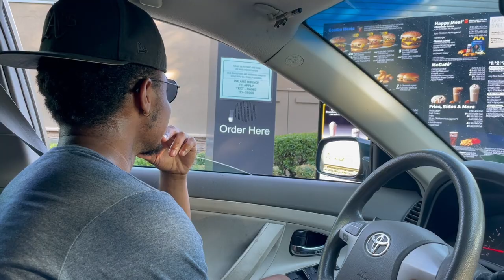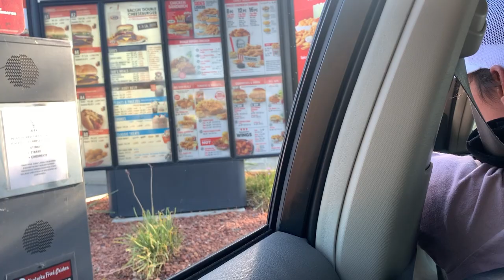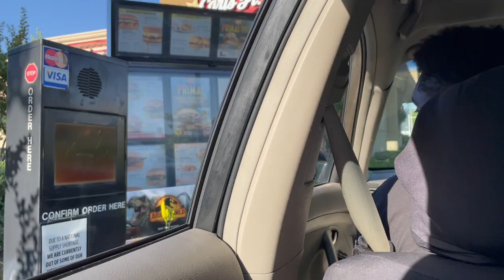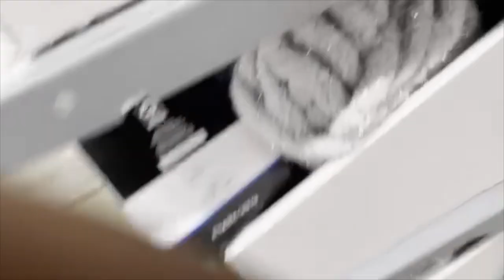IMPRACTICAL JOKERS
TIK TOC: mightyboyresse